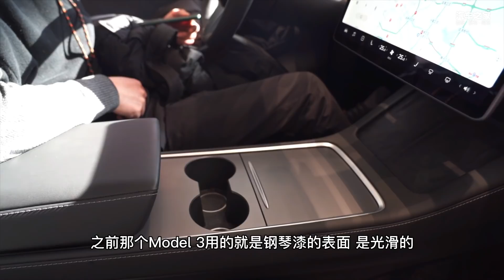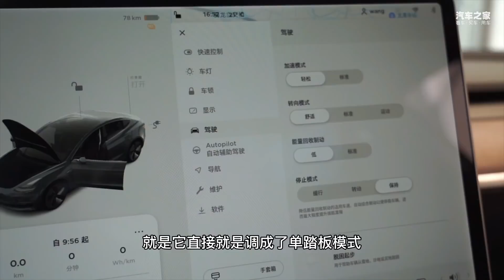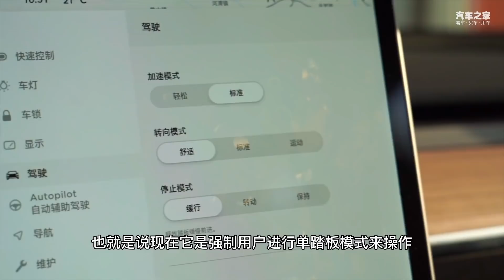【新车开箱】全新特斯拉Tesla Model Y现在下手值不值？试驾后再决定也不迟！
特斯拉Tesla Model Y作为2021开年最重磅的纯电车型，上市即引发行业地震，它值得这个关注度吗？今天我们一起全方位的来感知一下吧！【买车问问】